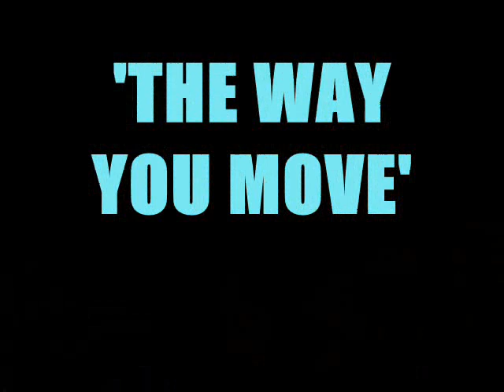The Way You Move- Jeremy Brett as Sherlock Holmes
In my opinion, not only was Jeremy Brett the definitive on-screen Holmes, but he also had the best moves!

This video is for all the fangirls in the JB group in particular ;-) (Ahem, you can probably guess why...)
Anyway, I love you guys!

N.B. To 'Brettists' everywhere :-): The petition for the release of more of Jeremy's work can be found at-